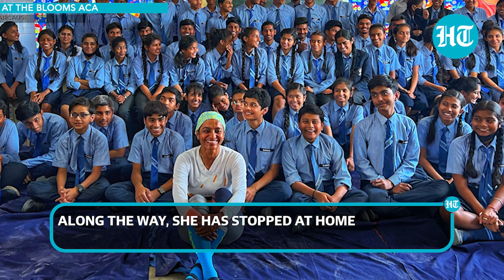Gita Balakrishnan: An architect walking for a cause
Architect Gita Balakrishnan has been on the road for two months, walking from Kolkata to Delhi. The walk, which ends on April 16, was organised by Arcause, a platform for architects, designers, engineers and builders, to highlight the importance of design in people’s lives. As she has wended her way through West Bengal, Jharkhand, Madhya Pradesh and Uttar Pradesh, Balakrishnan, 53, has stopped at homes, schools, town squares, universities, crafts studios. To talk to people about how they live, and how their landscape is changing. There is a lot of building, a lot of change, but not enough design planning in rural areas, Balakrishnan says. She and Arcause hope to submit a report of their observations and recommendations to President Ram Nath Kovind.